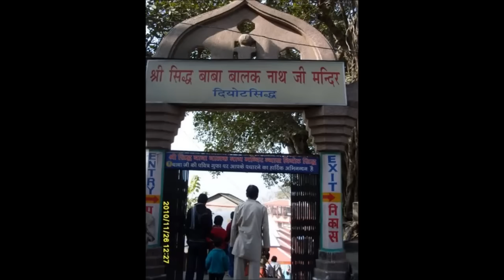Dhaulgiri Parvat te Baba Balak da basera hai (jai Baba Balak Nath ji)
Baba Balak Nath ji top bhajans.
jai baba ji